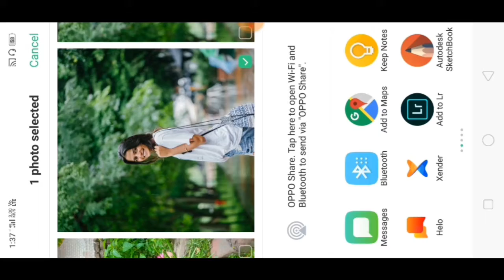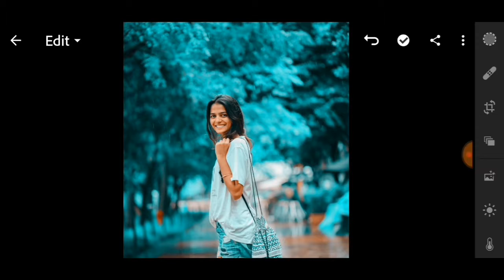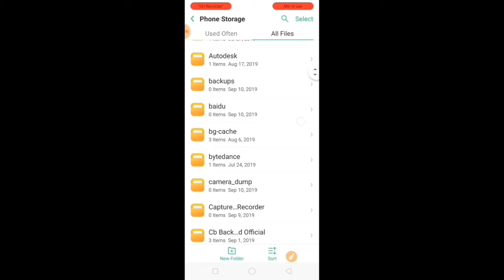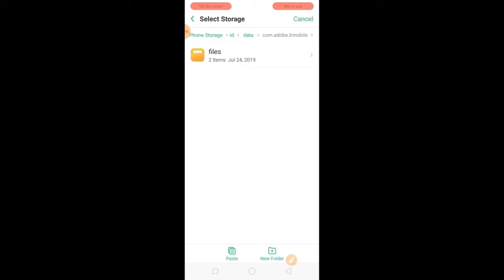lightroom background colour photo editing lightroom girls photo editing tutorial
lightroom new photo editing girls tutorial
girls photo editing tutorial
photography and photo editing channel
hi friends my YouTube channel photo editing and photography
how to lightroom use
how to mix to lightroom

Xmp link download